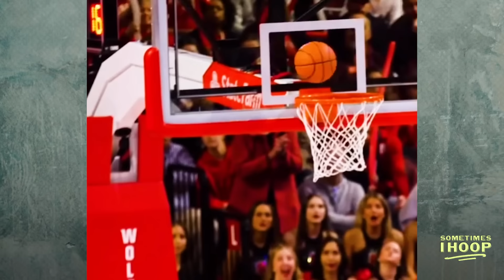Georgia Amoore Joins Haley Jones | Sometimes I Hoop | The Players’ Tribune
This week we’ve got a hooper from Down Under on the pod, Georgia Amoore! Virginia Tech’s senior point guard talks about the promise of this season, her growth from freshman to senior year, transforming Virginia Tech into a top-tier program, and the chemistry within the team and with coach Kenny Brooks.

00:00:34 Intro
00:01:57 Heading Into March Madness
00:04:32 Scouting Report (Dyaisha Fair, Ta'Niya Latson, Kiki Jefferson)
00:08:12 Growing up in Australia
00:11:57 Virginia Tech
00:17:22 Final Four Against LSU
00:20:00 Teammates
00:27:33 One's Gotta Go
00:29:31 Queens of the Cassell Podcast
00:31:04 Vibe Check
00:34:14 Outro